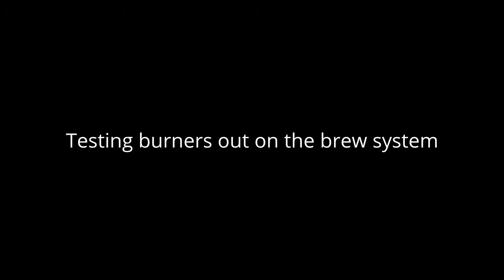Testing out the burners on my brew stand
This is a video of the first ignition of my 10" burners.